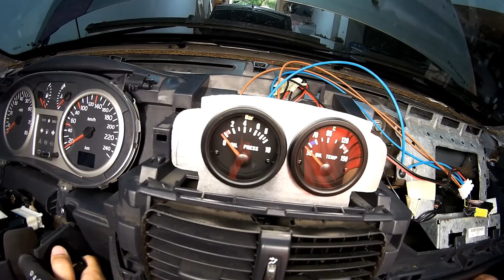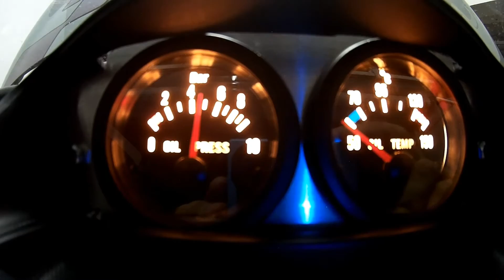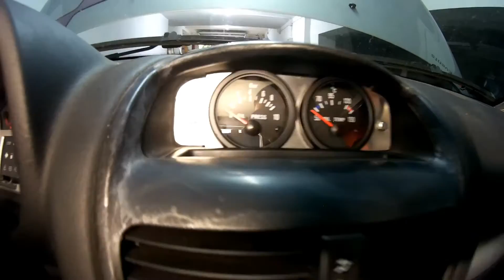Tutorial montaje manómetros Clio 2 Fase 2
montaje paso a paso de unos manómetros en un clio 2 RS